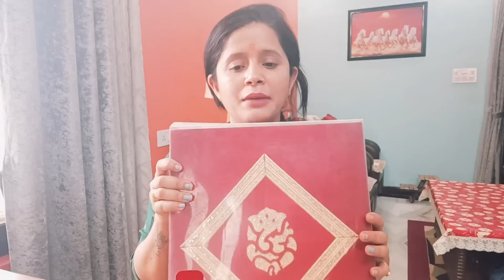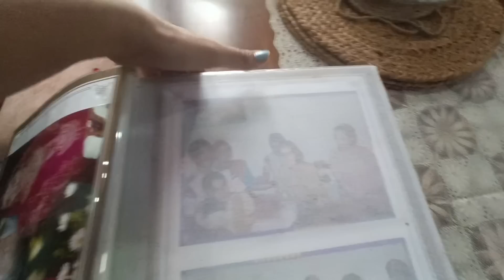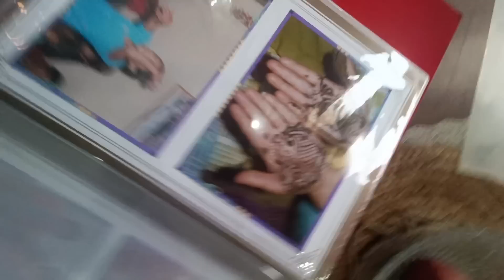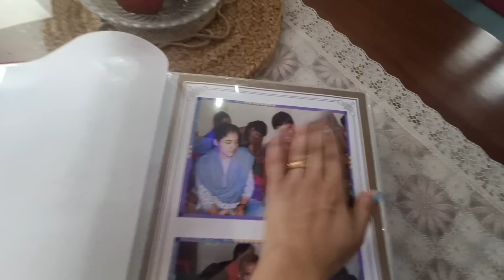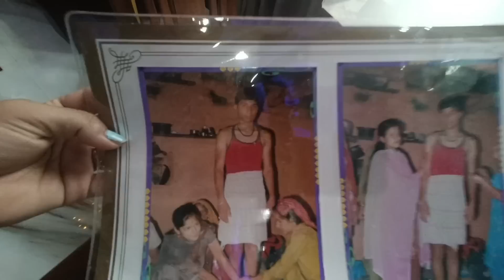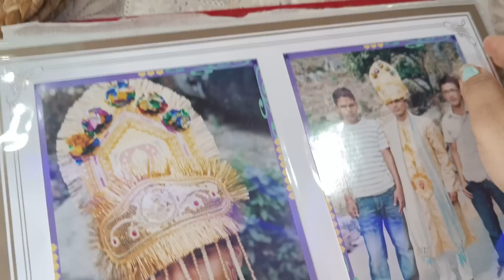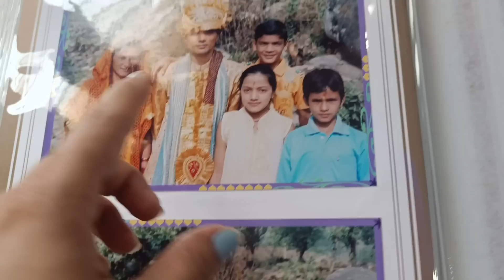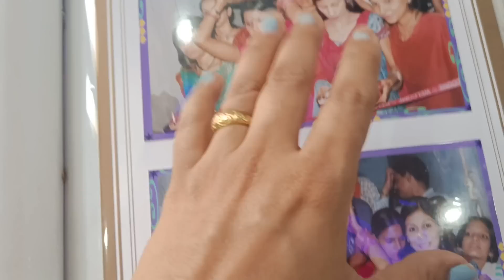अपनी मेंहदी में न्योली गाने लग गये😁 🥰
Song youtube Channel 👇( Pappu Karki )